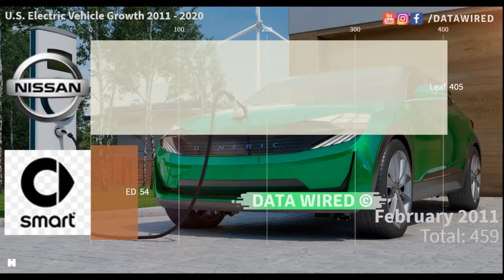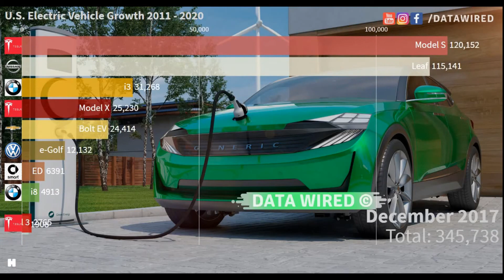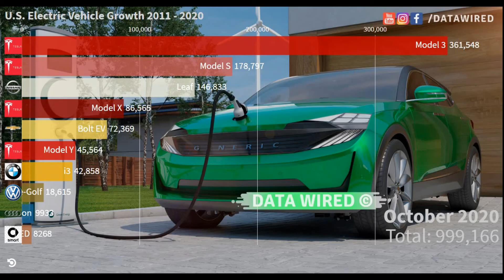11 Most Sold Electric Cars Ranked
In this bar chart race video, we have visualized the top 10 Electric Car Sales charts in the US.
And comment on your favorite electric vehicle

Vehicles shown in this video are e-Tron, i3, i8, Bolt EV, 500e, Kona, Ioniq EV, i-Pace, Niro EV, Soul EV, B250e, Leaf, Taycan, ED, Model 3, Model S, Model X, Model Y and e-Golf.

Data Source: PartCatalog.com

0:00 | Introduction
0:28 | Bar Chart Race 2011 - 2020